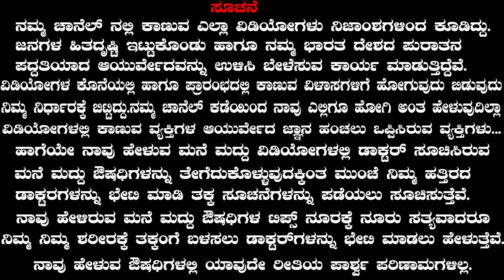Remove Dark Circles Permanently in 1 Week | Remove Dark Circles Kannada Vitamin - E ( 100% Work )